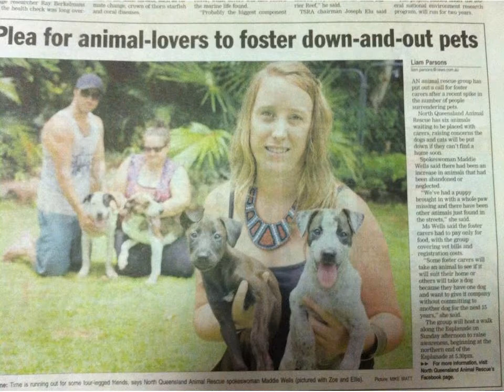NQAR 2014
Looking back on 2014, a video for out volunteers to say thankyou for all their hard work. Every animal they take in is a life saved!